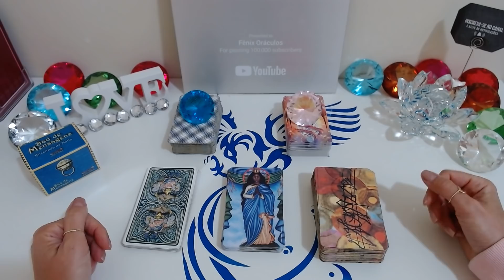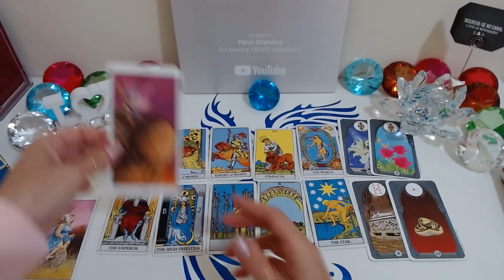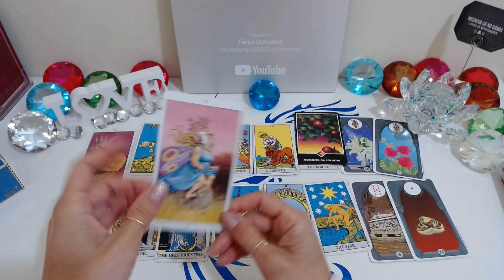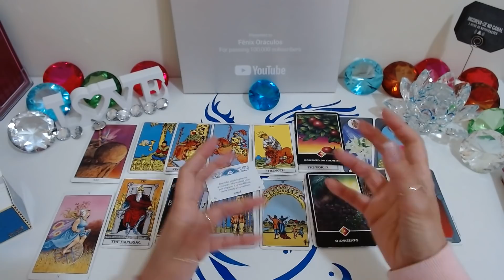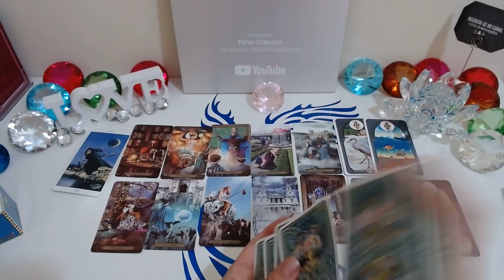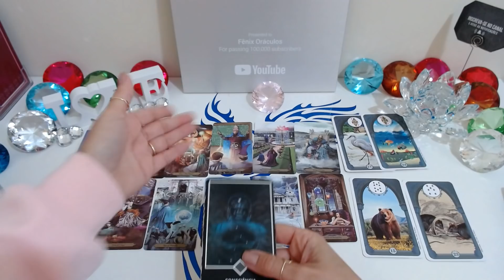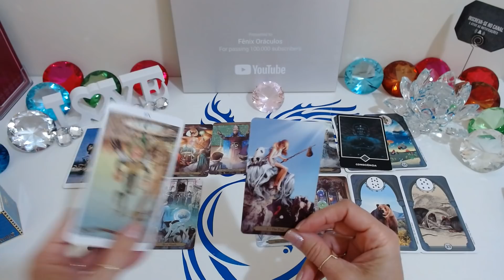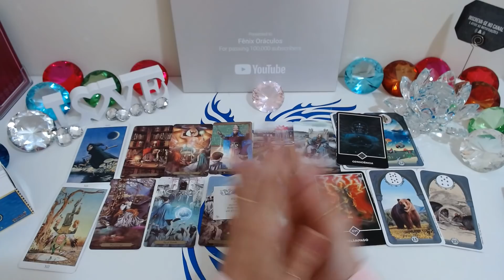✨QUE SURPRESAS ME AGUARDAM EM JULHO?✨👀saiba tudo sobre: 💖AMOR e PROFISSIONAL🔮 Tarot Responde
✨🔮SAIBA TUDO!! ENERGIAS PARA JULHO: AMOR e PROFISSIONAL 💖 Tarot Responde - Baralho Cigano Revela
Energias para JULHO: Amor e profissional  - O Tarot responde - O Tarot do Amor no caminho das cartas o tarot revela para você!

Compartilhem...